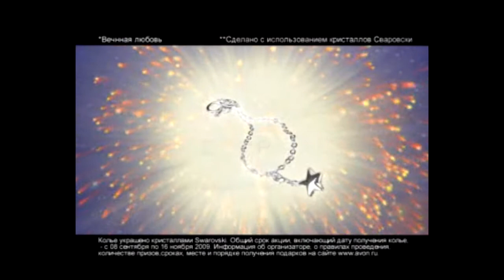Avon реклама музыка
Avon реклама музыка 2009